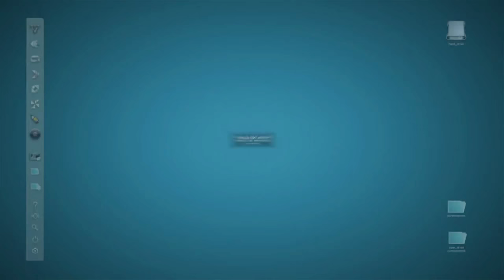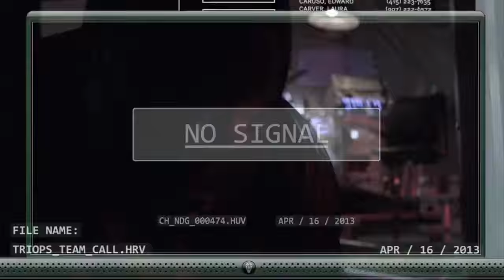[오픈윈도우즈] 그가 모든 것을 지켜보고 있다!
21세기판 '이창[히치콕 감독]'